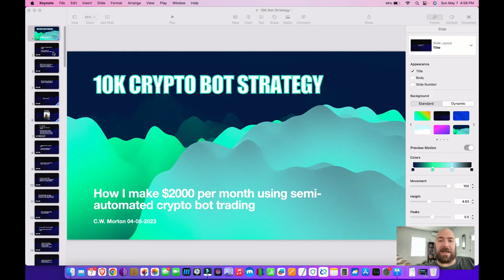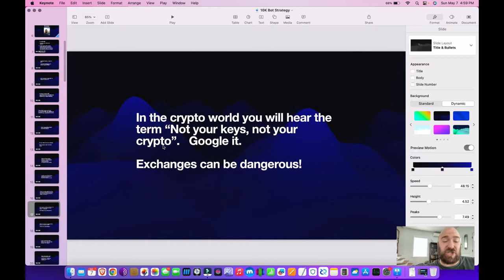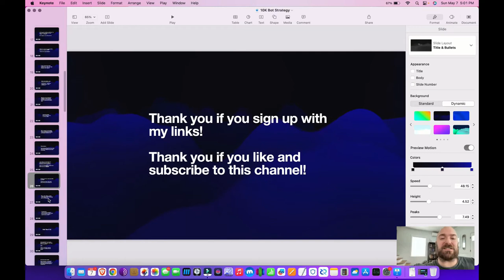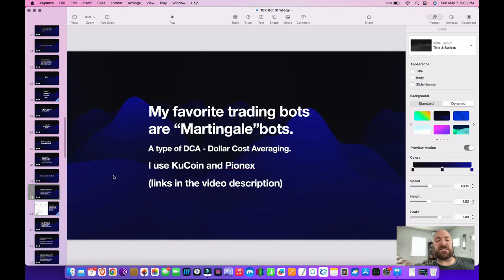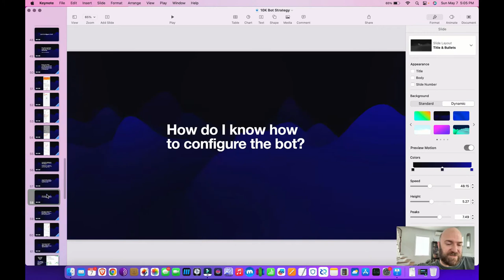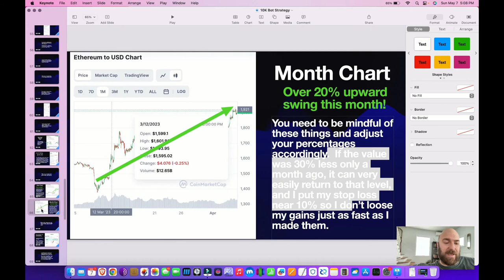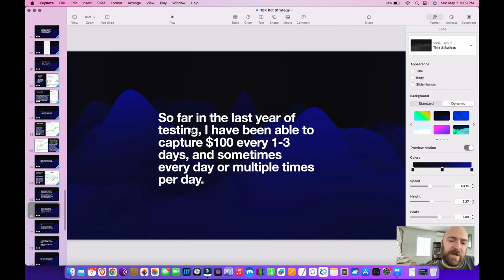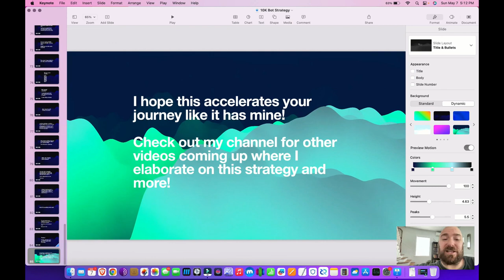10K Martingale Crypto Trading Bot Strategy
A small boring powerpoint showing you exactly how I earn a decent side income using easy-to-use mobile crypto trading apps!

This video is for people who already know how to use crypto, and already have some proper expectation of the risks, who are looking for a cool new method to accelerate their earnings.

In this video I discuss a very simple bot + a straightforward trick that I have been using for about a year to get more out of my bots, no matter what condition the market is in.

You can actually use my strategy on any exchange with the appropriate bots and ability to configure them.

If you wish to use the platform I illustrate in the video, I am using Pionex USA.

📖 My Book:
Ultimate Beginner's Guide to Crypto Trading Bots:

Thank you to all the friends I've met along the way who motivated me to learn and grow!
Thank you to online crypto community on YouTube for daily valuable insight and content!

The maker of this video has no financial or business ties to the platforms presented and is not responsible or in any way liable for losses that may result from the use of crypto exchanges and the inherent risk of using them, including hacks, exposure, market volatility, suspension of funds, liquidity loss, and many other conditions you may possibly experience.   Please be aware of the risk you are taking.